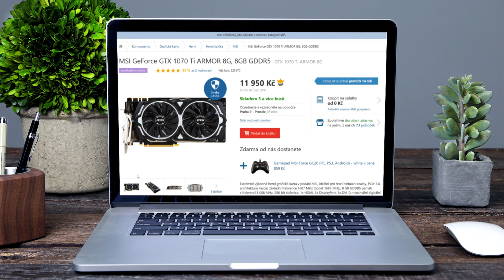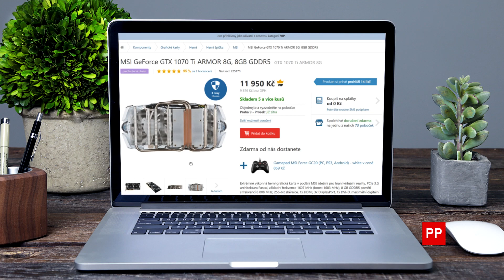Soutěž o MSI GeForce GTX 1070 Ti ARMOR s NVIDIA - CZC.cz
Zasoutěžte si s námi o MSI GeForce GTX 1070 Ti ARMOR, více najdeš přímo na CZC.cz - soutěžní formulář nalezneš na

Až do 31. srpna můžete soutěžit s CZC.cz a NVIDIA o extrémně výkonnou grafickou kartu MSI GeForce GTX 1070 Ti ARMOR. Hledáte něco pro upgrade vašeho počítače? Už nehledejte.

Pozorně si přečtěte podmínky a pravidla soutěže!